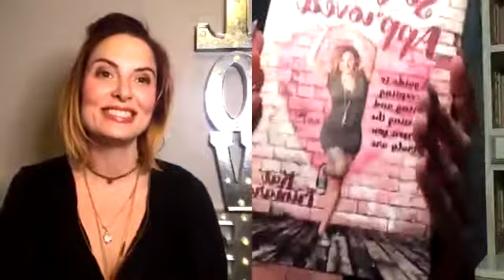The Everyday Goddess LIVE: Self Approved AF with guest Kat Trimarco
The Everyday Goddess Carlen Costa is a Sexologist, Psychotherapist & The Everyday Goddess bringing you the best of love, life, relationships & Sex.